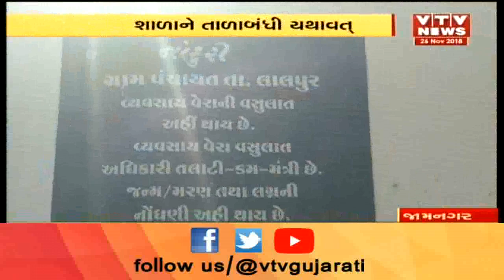Jamnagar: Nanduri Village ના શાળા Teachers ના હોવાના લીધે ગ્રામજનોએ સતત પાંચમા દિવસે કરી તાળાબંધી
Jamnagar: Nanduri Village ના શાળા Teachers ના હોવાના લીધે ગ્રામજનોએ સતત પાંચમા દિવસે કરી તાળાબંધી | Vtv News .